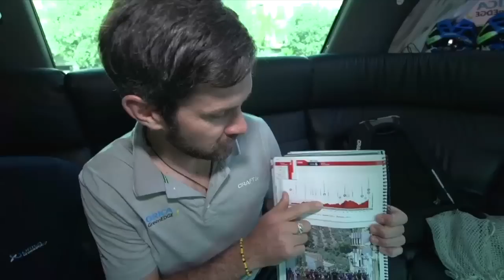Vuelta a España 2015 - Stage 6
Another must see edition of Backstage Pass as we take you through an emotional day as Esteban Chaves claims the stage and the leaders jersey.